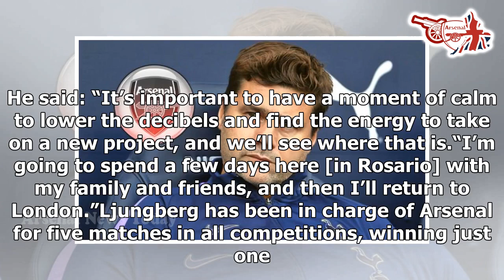Arsenal explored Mauricio Pochettino option before making Mikel Arteta top target- news today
Though speaking after being shown the door by Tottenham, Pochettino was more reserved about his future. He said: “It’s important to have a moment of calm to lower the decibels and find the energy to take on a new project, and we’ll see where that is.“I’m going to spend a few days here [in Rosario] with my family and friends, and then I’ll return to London.”Ljungberg has been in charge of Arsenal for five matches in all competitions, winning just one. Let's block ads! (Why?)